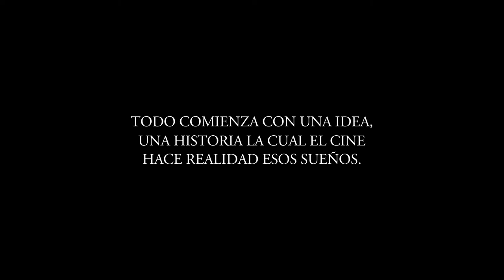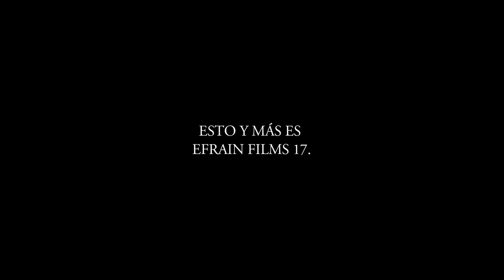EFRAIN FILMS 17